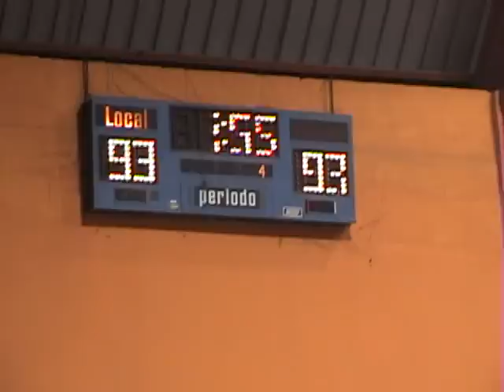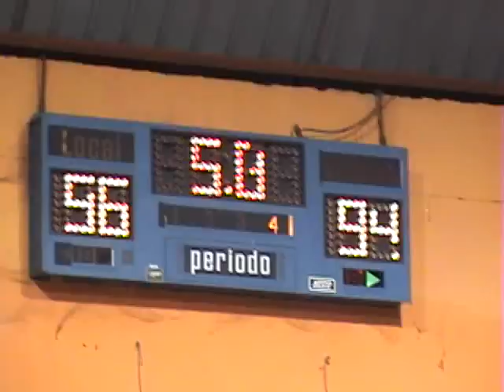FIN DE LA SERIE REGULAR INTERCALLES DEL GUG.wmv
TEODORO ROMERO PAPALINDO ANOTO UN TAPEO RESTANDO UNA DECIMA Y LE DIO LA VICTORIA A LA CALLE 8 SOBRE LA CALLE 4 Y A SEGUNDA HORA JUAN CORONADO PEDALES CONDUJO AL PEATON 1 HACIA LA CLASIFICACION AL DERROTAR EN OTRO PARTIDAZO NO APTO PARA CARDIACOS A LA CALLE 1.
LAS SEMIFINALES SERAN UN TODOS CONTRA TODOS DESDE EL DOMINGO.
LA CALLE UNO SE QUEDO FUERA